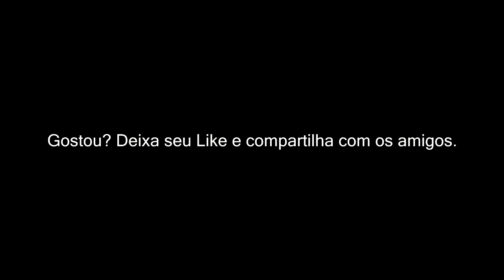De Frente com Gaspary -Nego Drama - #01 - Comparações, Batalhas de Mc's e Vida - 2016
Proposta diferente pro canal, quadro DeFrenteComGaspary 01

Uma conversa informal de dois amigos que foi registrado na qual demos nossas opiniões sobre diferente temas.